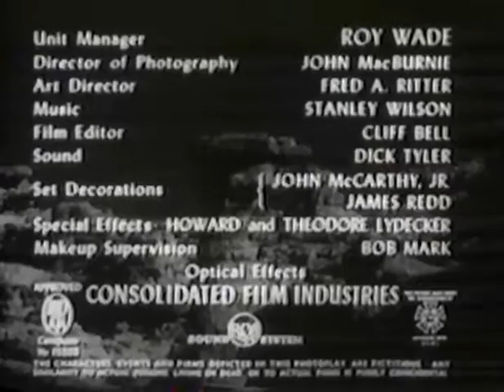Radar Men From The Moon (1952): Chapter 12 - Death Of The Moon Man